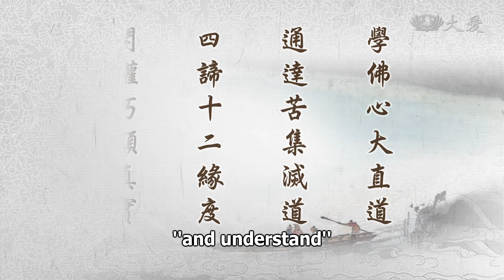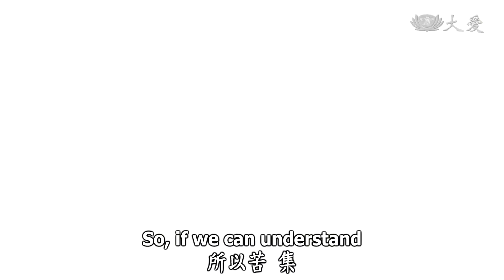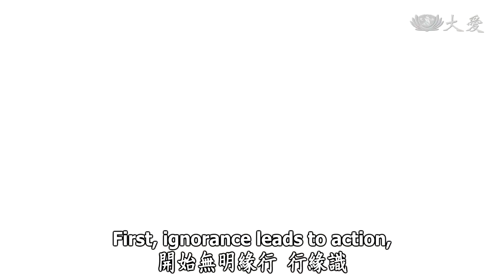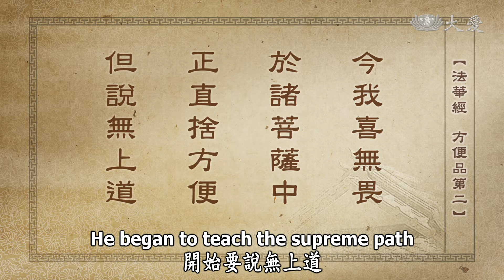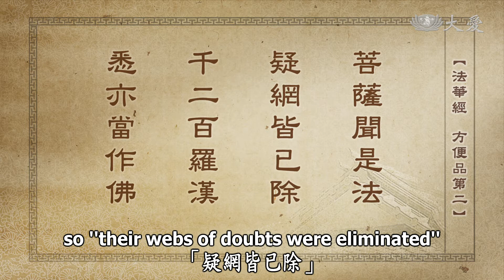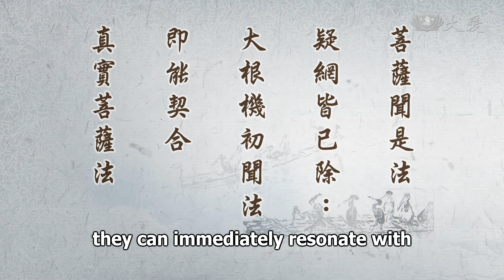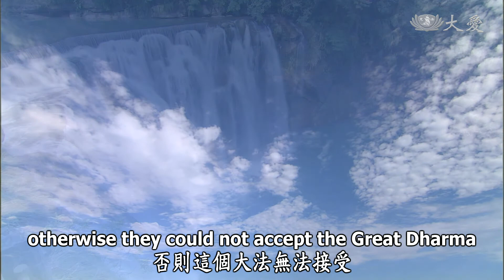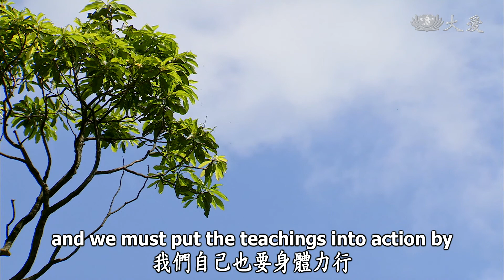Wisdom at Dawn E444 - Eliminating the Web of Doubts with the Dharma (靜思妙蓮華 - 聞法除疑網)